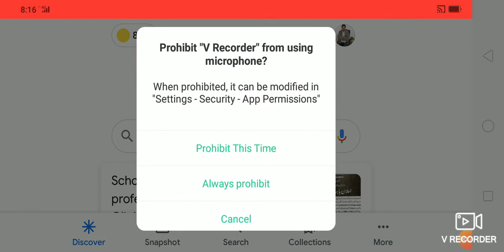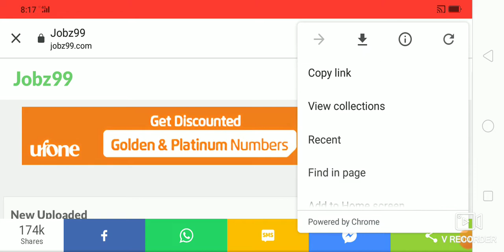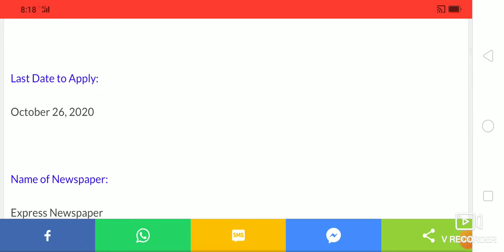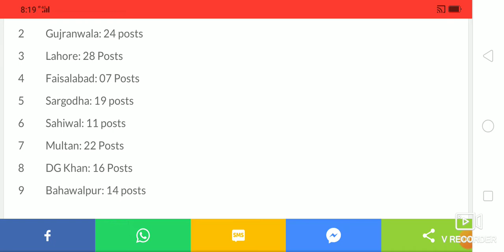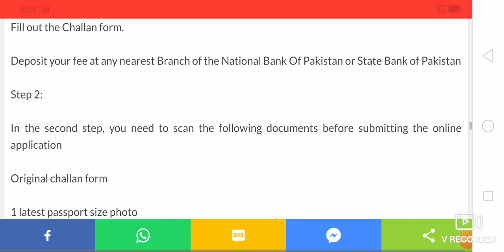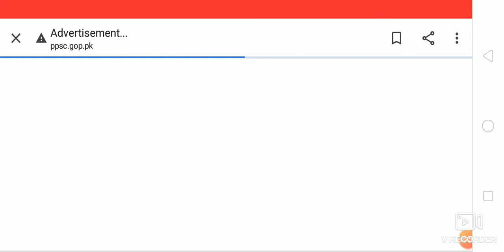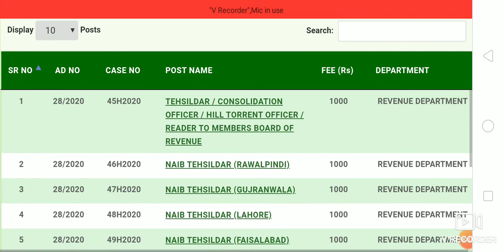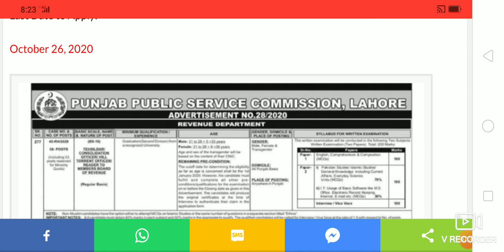PPSC JOBS 2020 TEHSILDAR AND NAIB TEHSILDAR LATEST JOBS 2020 APPLY ONLINE THROUGH PPSC 2020